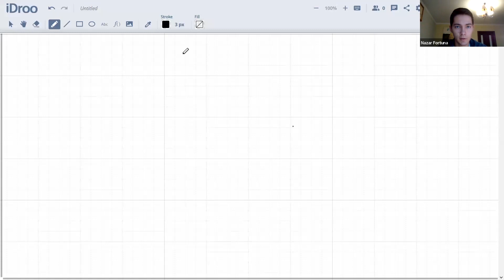Семінар 5. Спеціальна теорія відносності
Семінар з розв'язку олімпіадних задач зі спеціальної теорії відносності  проводить студент фізичного факультету Київського національного університету імені Тараса Шевченка, Фортуна Назарій.
Заняття проводиться під час VIІ Зимової Школи з Фізики, 28 грудня 2022 року.